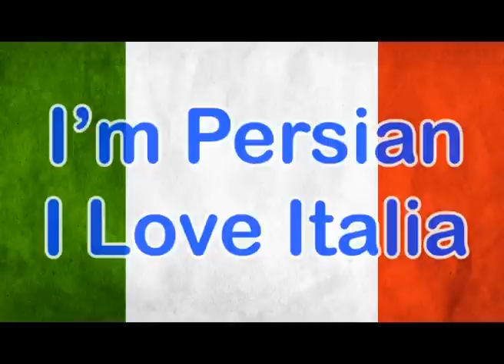italy_germany_euro12.mov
میلان بعد از بازی ایتالیا و آلمان
Milano dopo la partita  ITALIA VS GERMANIA
Milan after the game ITALY VS GERMANY